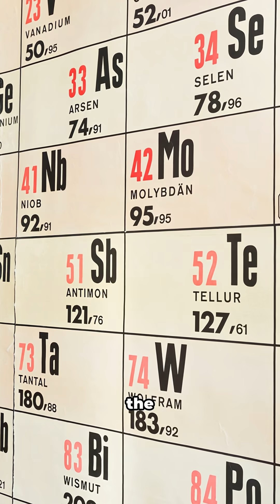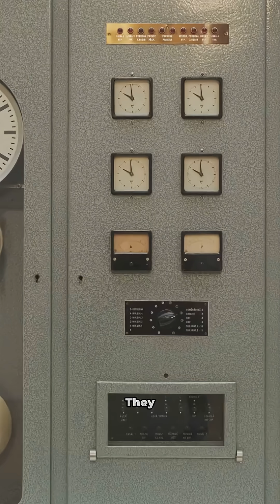You Won't Believe What Caesium Can Do!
Spark your curiosity with a wild ride through caesium — the alkali metal that changed timekeeping, space tech, and even oil drilling! Discover how German chemists Bunsen and Kirchhoff spotted bright blue lines in 1860, learn caesium’s quirky reactive nature, and see real-world uses from atomic clocks and GPS to photoelectric sensors and drilling fluids.